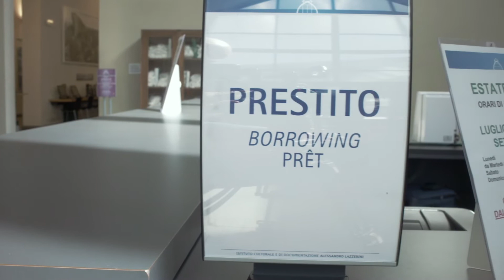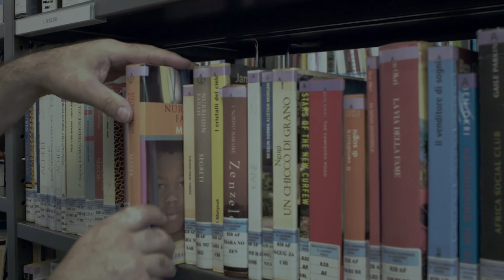SERVIZIO DI PRESTITO - ARABO - قرض - العربية